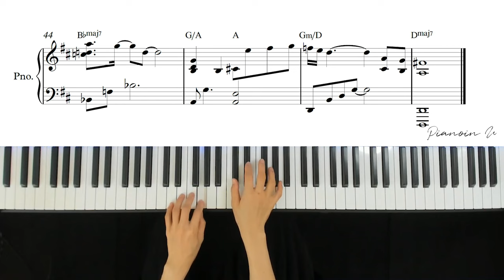IU (아이유) - Our Happy Ending (Hotel Del Luna Special OST) / Piano Cover / Sheet